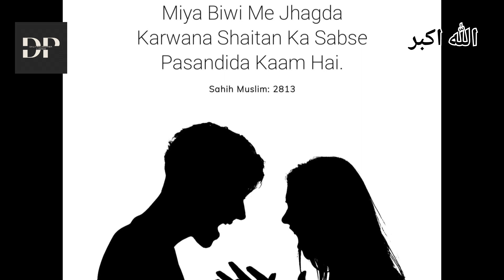بے دین عورت کی زبان کا بھی زنگ آلود نہیں ہوتی